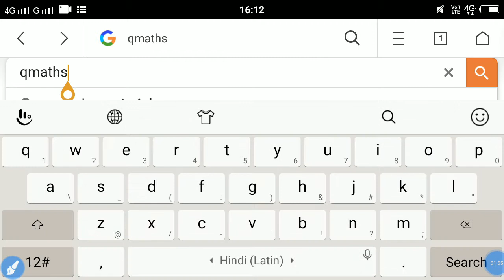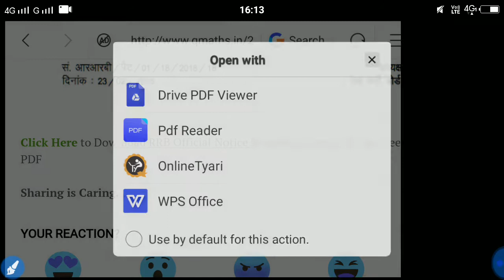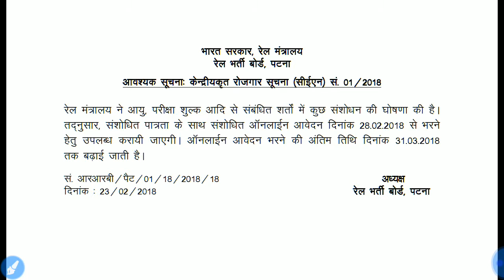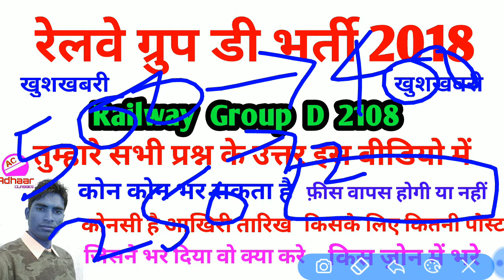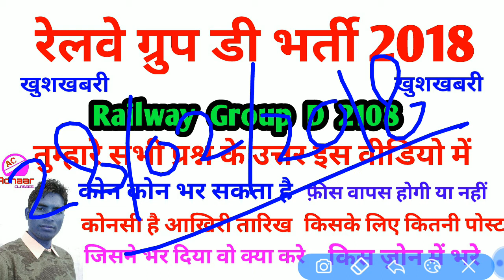Railway group d full analysis on new notification 2018